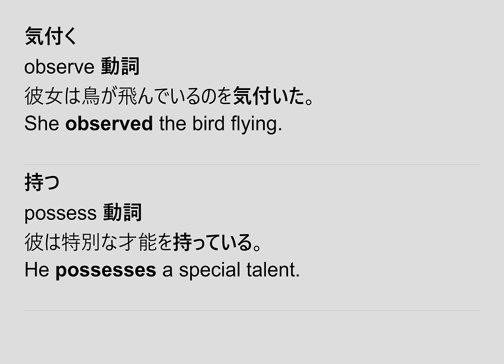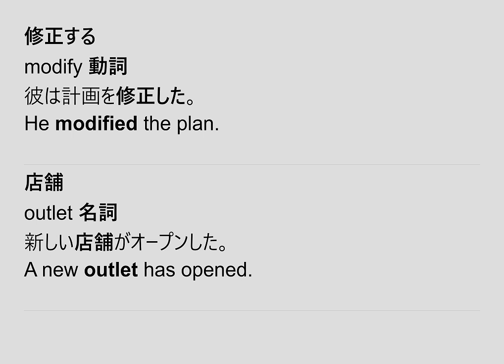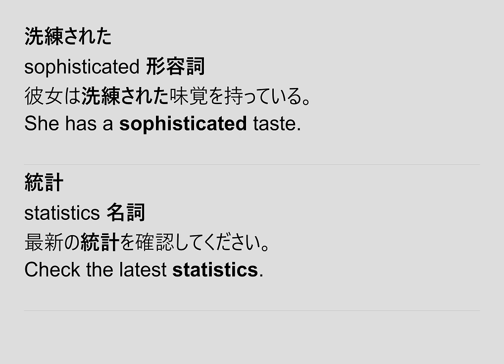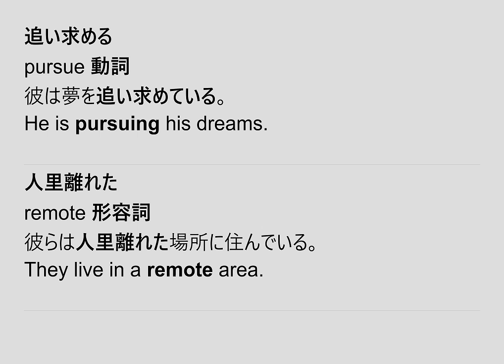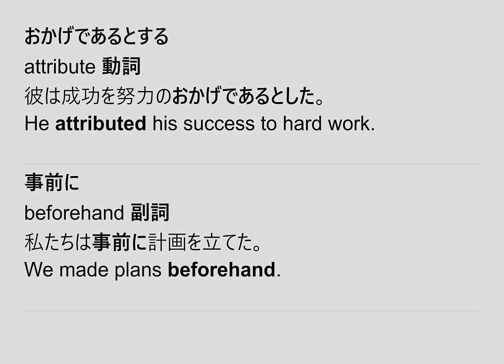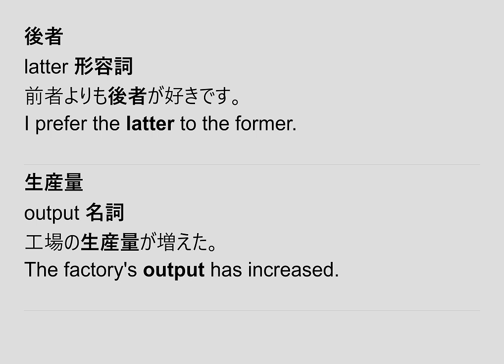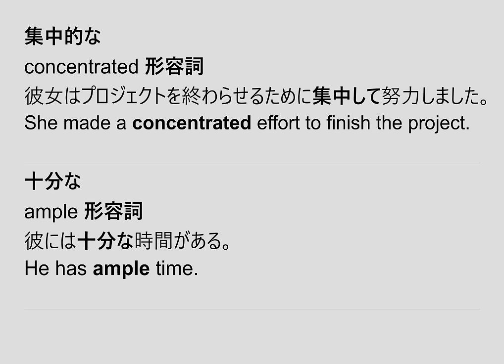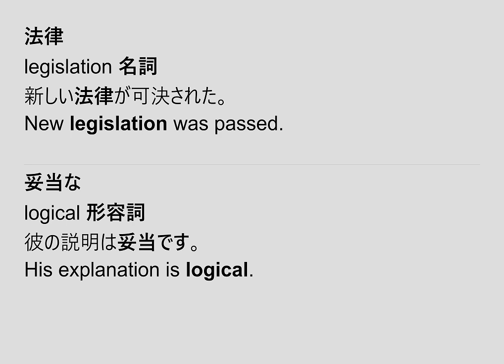TOEIC★金のフレーズ★聞き流しPart 7 / 10 - 英語＆日本語音声付き